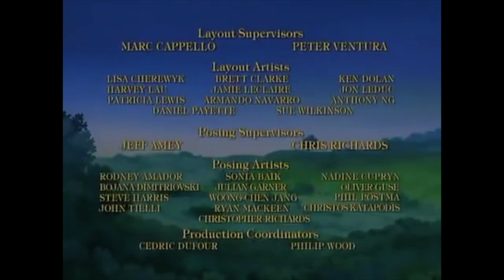Watership Down - Bigwig's Way (S2E12)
The adventures of a warren of rabbits as they struggle to develop their new home and protect it from the various threats they face.